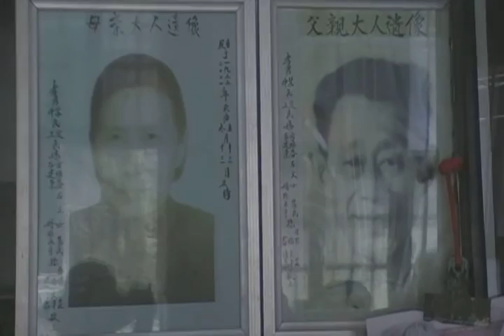Qingming ("tomb-sweeping") festival in Eastern Hubei, China, 2012